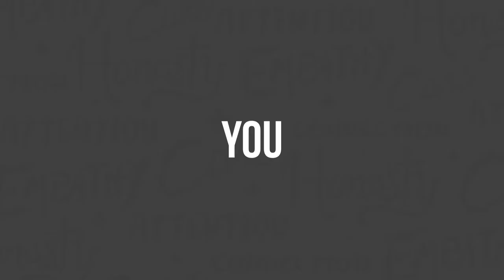CHRIS DO Talks Brand, COVID, and Flat Brim Hats - Clarity Compressed: Episode 126 | Paul J Daly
There are thought leaders, and then there are thoughtFULL leaders. This week's guest: the one and only Chris Do.

If you are a creative or in the agency business, you already know who he is. If you are just hearing about him, he is the founder of the design agency Blind and also the game-changing educational ecosystem The Futur which has a mission to educate 1 BILLION creatives (yes, you read that right). He and his work have been featured across the globe and he has more accolades than I could possibly mention here.

Beyond that, he is one of the most thoughtful guests I’ve ever had on the show. We get into some controversial brand marketing topics, talk about leading an organization through a pandemic, and of course, I had to ask about the flat brim hat.

The episode is longer than usual, but it was so rich, I didn’t want to cut it. I know your time is important so I broke out the different sections of the interview so you can jump to what is most interesting to you:

04:00 What’s with the black flat brim hat?
07:07 What has your personal life been like through the pandemic?
08:51 How did your creative agency transition to remote work?
12:20 Do you want to go back to the way you were doing things before?
14:00 Are we losing the advantage of the “human element"?
15:37 Chris and I dig into a very controversial statement on "Branding vs Sales," made by Donald Miller, CEO of StoryBrand
20:11 How a brand is both intentionally AND unintentionally built
22:56 Why branding and marketing can’t exist separately
29:41 The world’s greatest violin and the story that made it sound worse
30:57 The lies everyone wants to believe
34:23 Is the brand age dying because of behemoths like Amazon?
42:58 Chris’ very objective opinion on the automotive industry
48:32 How can a creative artist survive in a marketing and production world? (This gets deep)
1:04:40 The best way to connect to Chris